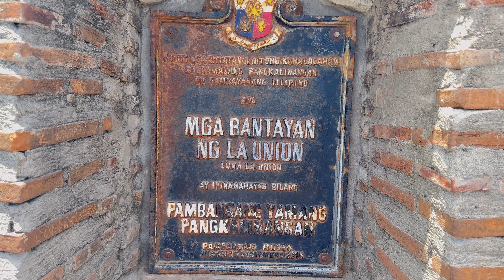J-E-G rELYUnion| My Elyu Vlog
Hooray! JEG is finally reunited. We decided to have a very short summer break to Elyu. Not only known for its ancient churches and sites but also for its surfing destination and party vibe, Elyu is a go to for gen Zs. We also visited the Pipo's beach house in Vigan. Such a chill place!

Credits:
Pixabay music